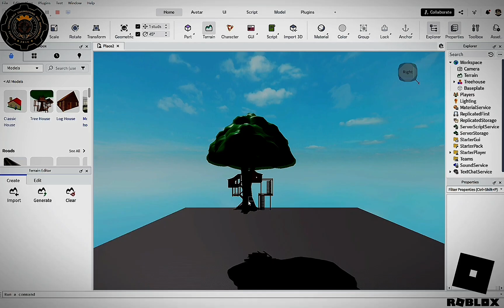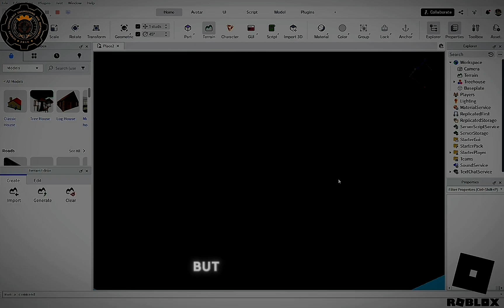Roblox - Unleash your Creativity, One block at a Time.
Step into a world where imagination takes flight and creativity knows no bounds! From building airplanes to crafting treehouses and exploring peaceful worlds, Roblox lets you play, learn, and innovate all in one place. Experience the power of STEM through fun, teamwork, and endless creation. Build. Create. Explore. — Only on Roblox, where every player becomes a creator.

Highly Successful Business Product Marketing Promotions
Effective Sales Strategies in Selling Toys and Games
How to be the Most Talented Entrepreneur

You may also support
Roblox Corporation – The official creator and publisher of Roblox, empowering players to design, code, and share immersive experiences.
Microsoft – Partnered with Roblox through Xbox integration, expanding gaming accessibility across devices.
NVIDIA – Provides powerful GPUs for optimized Roblox gameplay and high-quality 3D rendering.
Google – Supports Roblox through the Google Play Store, where millions download the mobile version.
Apple – Hosts Roblox on the App Store, ensuring smooth performance on iOS devices.
Amazon Web Services (AWS) – Powers Roblox servers, ensuring global connectivity and smooth gameplay.
LEGO Group – Shares the creative spirit of building and imagination similar to Roblox’s sandbox-style creation.
Unity Technologies – Provides the engine inspiration behind Roblox Studio’s 3D development and gameplay mechanics.
Meta (Facebook) – Collaborates in promoting virtual experiences and metaverse-related developments.
Sony Interactive Entertainment – Enables Roblox compatibility on PlayStation, enhancing console accessibility.

Check out also these products
Roblox Gift Cards
Roblox Action Figures
Roblox Builder Set
LEGO Creator Kits
Xbox Series S Roblox Edition
Roblox Nerf Blasters
Razer Gaming Headset
Roblox Premium Subscription
Roblox Avatar Figurine Pack
Roblox Studio Developer Tools

Roblox gameplay
how to build in Roblox
Roblox creative games
best Roblox worlds
Roblox Studio tutorial
Roblox building tips
Roblox gaming vlog
Roblox adventure maps
how to earn Robux
Roblox gaming community